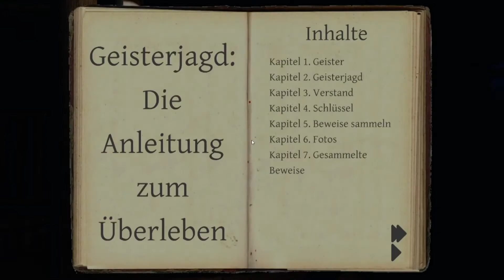Phasmophobia 151 Im Spawnraum verstecken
Wir spielen Phasmophobia

Mit Vulpix, Mobcity und Coldus

Phasmophobia Let's Play / Gameplay deutsch